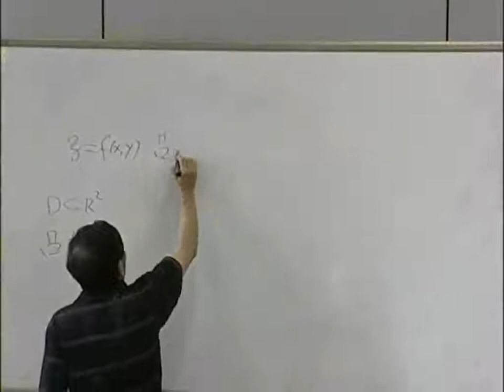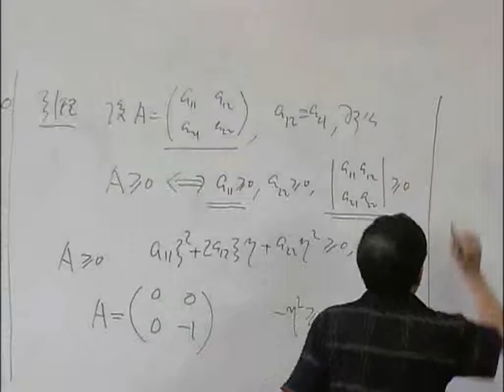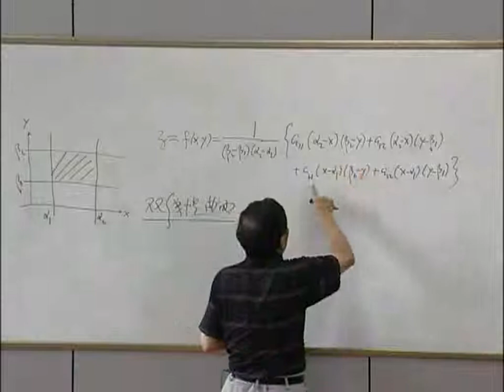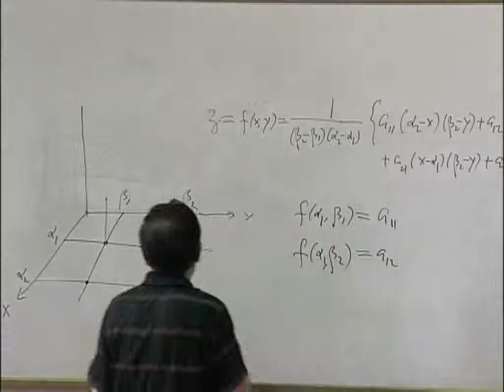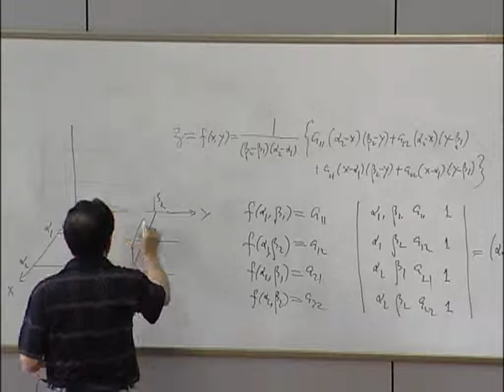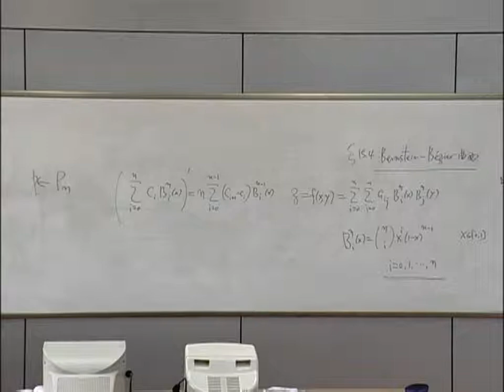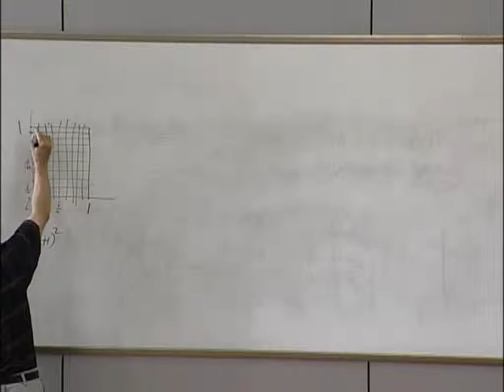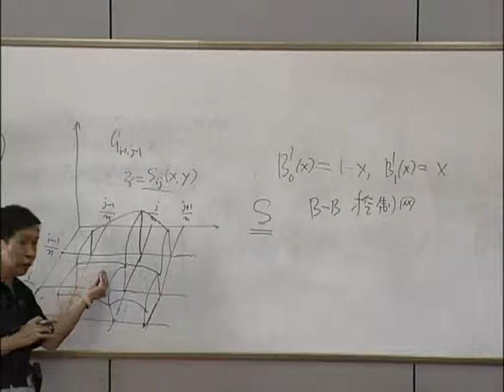中国科学技术大学数学分析（史济怀）已全部更新完毕 20040916sjh1